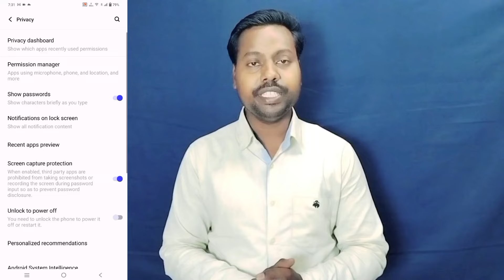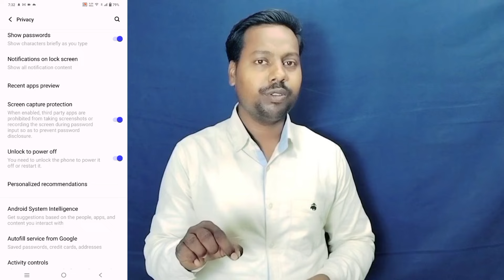Vivo Y200E Power Off Lock Setting ll Power Batton Switch Off Lock Kaise Lagaye Vivo Y200E 5G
Vivo Y200E Power Off Lock Setting
Power off lock kaise lagaye Vivo Y200E
Vivo Y200E Power Batton Switch Off Lock Kaise Lagaye
Vivo Y200E Switch Off Lock Kaise Lagaye
Vivo Y200E Power Off Lock Enable
Power battan Switch Off Password Security Kaise Lagaye Vivo Y200E
Vivo Y200E Power off Security Use Kaise Kare